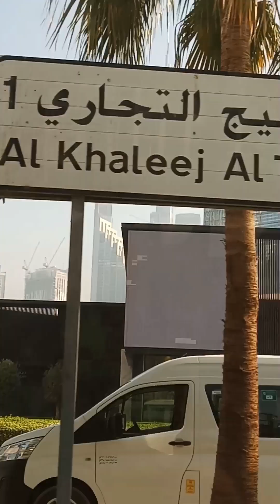SHORT TRAVELLED DUBAI